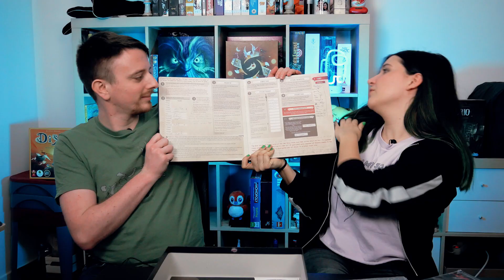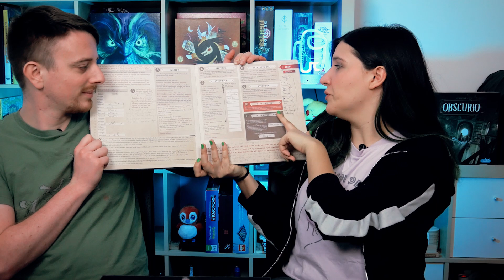UNBOXING D'UN LOUP GAROU SCÉNARISÉ 🐺👀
Imaginez un jeu Loup Garou américain scénarisé ... et bien on déballe ça spécialement pour vous 🤩

💕 Pense à partager la vidéo pour soutenir la chaine, c'est gratuit et ça nous aide beaucoup !

💕 Tu veux soutenir la chaîne financièrement ou gratuitement en visionnant des pubs